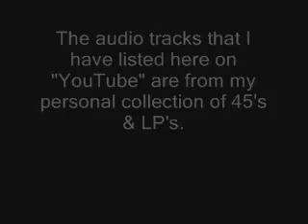Guess Who - Life In The Bloodstream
Life In The Bloodstream - Guess Who